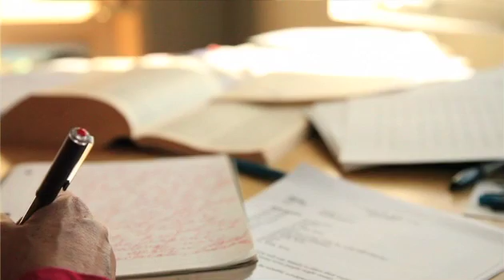Open Road: Natalie Goldberg (Author of Wild Mind)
For more than twenty years, Natalie Goldberg has been challenging and encouraging writers through her books and workshops.

Learn more about the person behind the groundbreaking work, Wild Mind, which brings together Zen meditation and writing. Take a look into her life, and become inspired by the woman who has helped generations of writers pursue and practice their craft in a wholly unique, creative way.